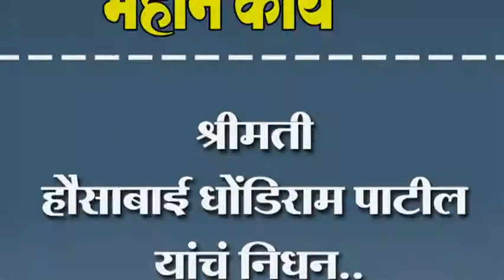श्रीमती हौसाबाई धोंडिराम पाटील यांचं निधन